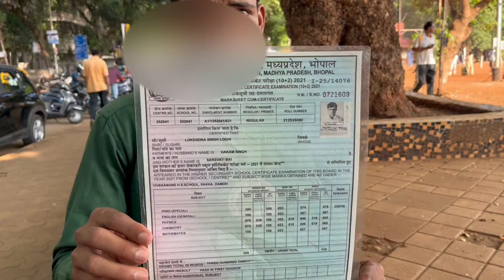ROOM IM MUMBAI IN |:ROOM IN MUMBAI RS:-1000 NO DEPOSIT 💵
ROOM IM MUMBAI IN cheap price 😍